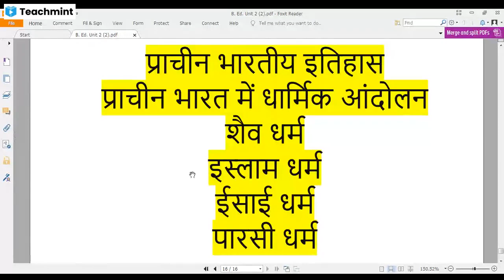प्राचीन भारत में धार्मिक आंदोलन:- शैव धर्म, वैष्णव धर्म, इस्लाम धर्म, ईसाई धर्म, पारसी धर्म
प्राचीन भारतीय इतिहास: प्राचीन भारत में धार्मिक आंदोलन:- शैव धर्म, वैष्णव धर्म, इस्लाम धर्म, ईसाई धर्म, पारसी धर्म
BPSC  प्रधानाध्यापक सहित अन्य सभी प्रतियोगी परीक्षाओं के लिए अत्यंत उपयोगी
By:- Dr. Randhir Kumar, Aadya Foundation Classes